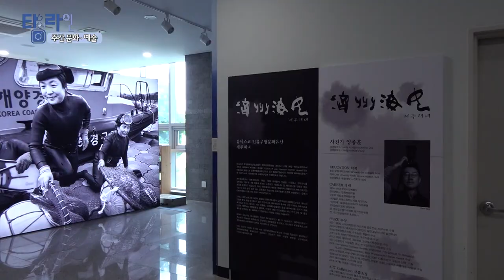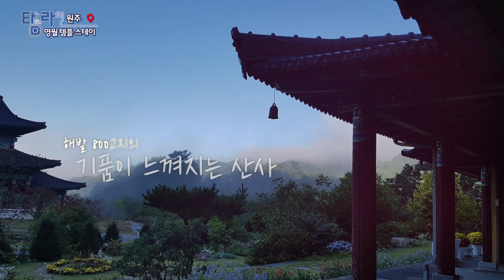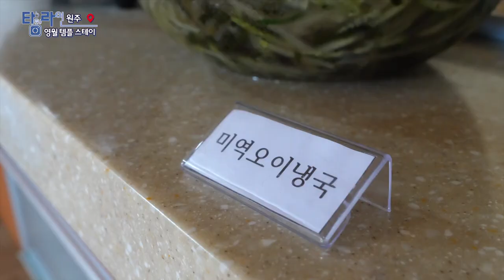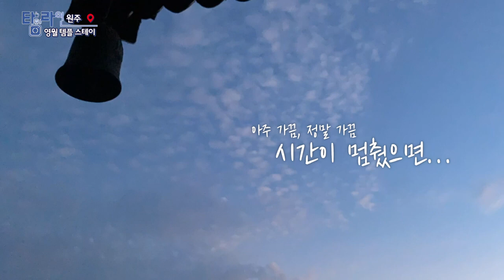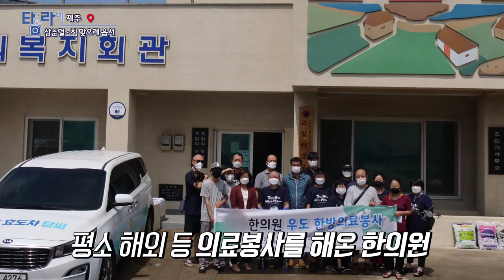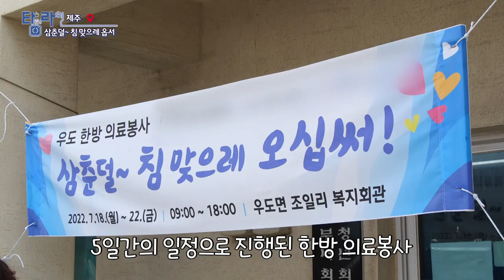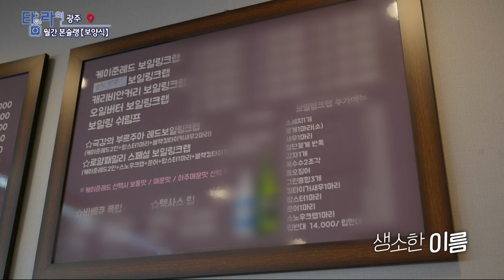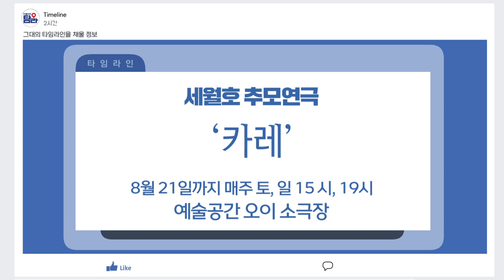[TV매거진 타임라인] 8월 4일 전체방송 다시보기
8월 4일(목) 방송

주간문화예술 - 양종훈 교수 제주해녀 전, 제주국제관악제

원주 - 특별한 휴가 영월, 템플스테이
제주 - 삼춘덜~ 침맞으레 옵서
안동 - 할머니 매력에 빠지다 [할매니얼]
광주 - 월간 보양식 달팽이, 보일링크랩